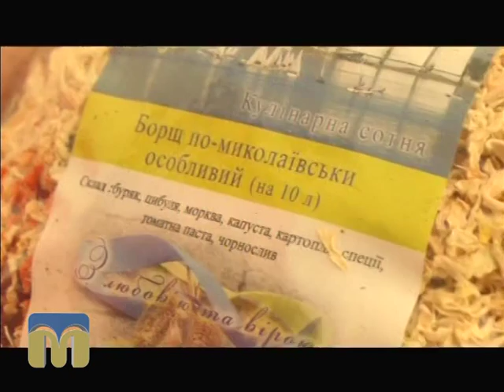ТНМ сюжет 29.08.2015 Кулінарна сотня